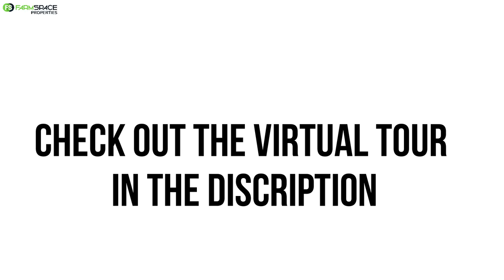1975 Hektaar beesplaas in Verkeerdevlei te koop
R 21,950,000

Enige kopers kan vir Jan Ackerman kontak by 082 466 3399